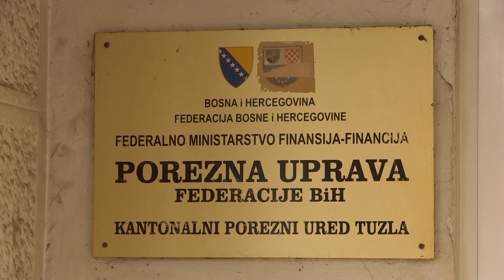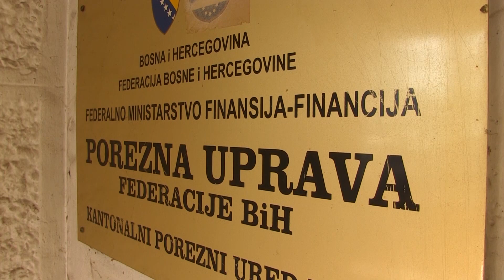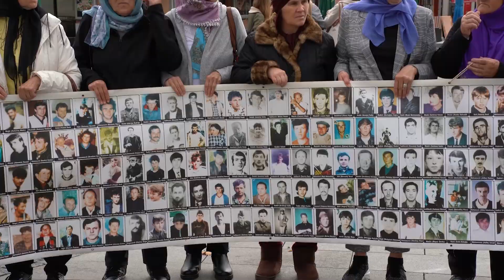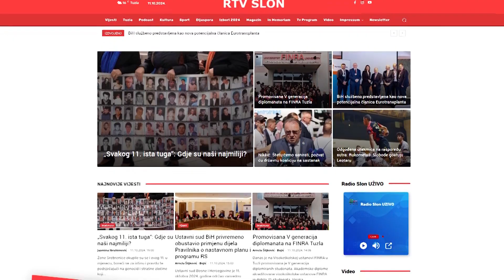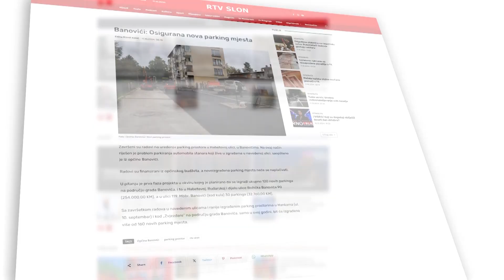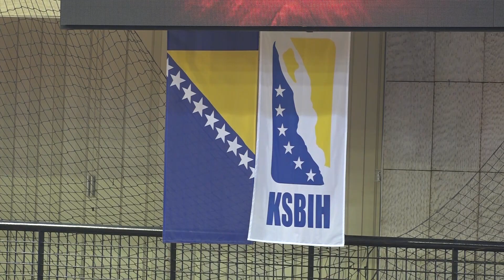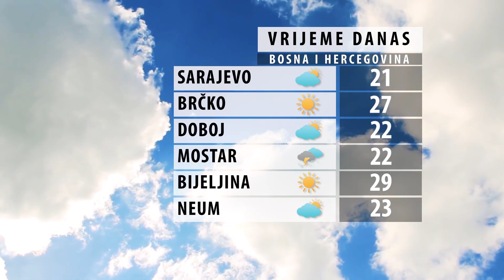Dnevnik Televizije Slon Tuzla - Crno i Bijelo – 11.10.2024.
Turska dopremila kontejnere poplavljenom stanovništvu u BiH
Šta za porodilje znači jednokratna pomoć od 1.000 KM
BiH prvi put službeno predstavljena kao članica Eurotransplanta
Okupljanje majki Srebrenice na Trgu slobode, i dalje traže svoje najmilije
Teška godina za poljoprivredne proizvođače u našoj zemlji, slabiji kvalitet povrća